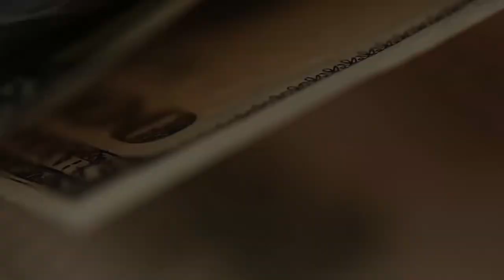Бедные, богатые... Об отношении к детям.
Бедные стремятся продать нам свою бедность. А оно нам надо?
И навязывают нам свое мнение, о том, как вести себя, и как воспитывать детей.
А может быть, это я неправ? Надо ли детям давать всё лучшее, ограничивая при этом себя?

Брокерский счет в Открытии от меня или